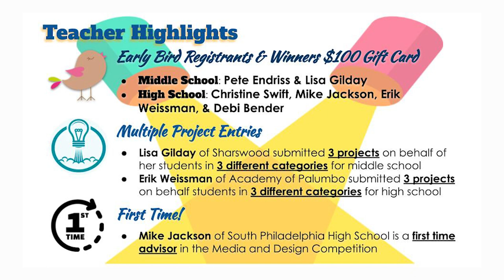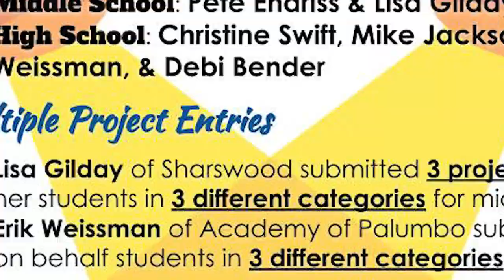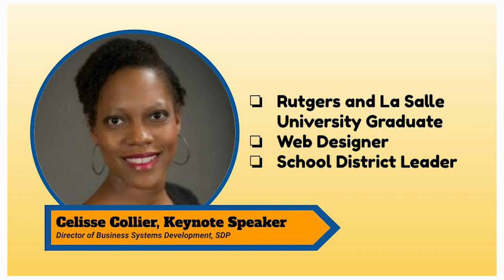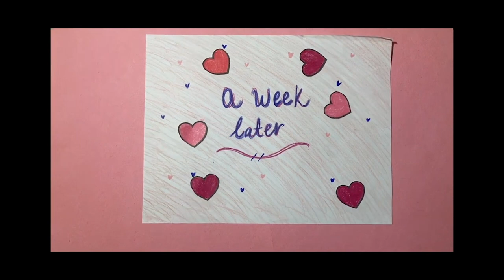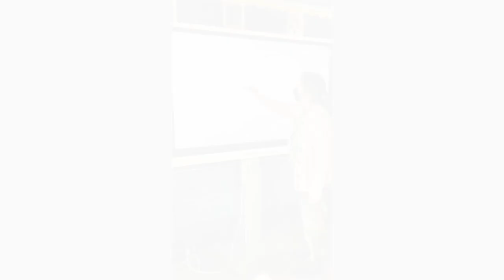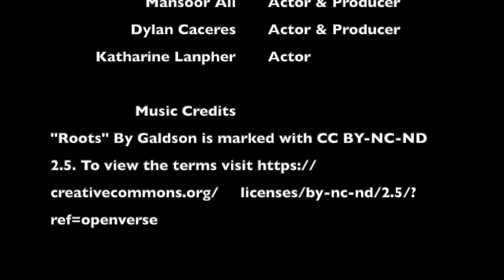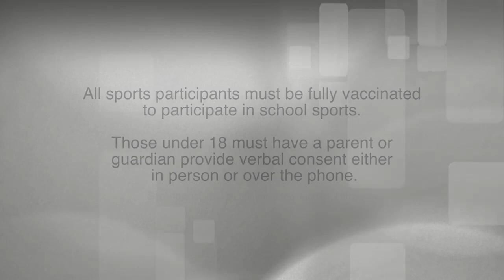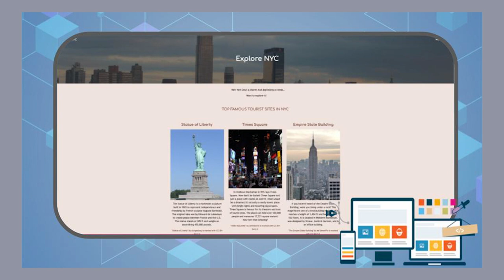Philadelphia Regional 2022 Media and Design Competition Award Presentation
This is the Philadelphia Regional 2022 Media and Design Competition Award Presentation. PSTV and The Office of Educational Technology are excited to highlight the brilliance of School District of Philadelphia students creations in technology, media and design. We celebrate the perseverance, passion, push and creativity put in developing these projects.